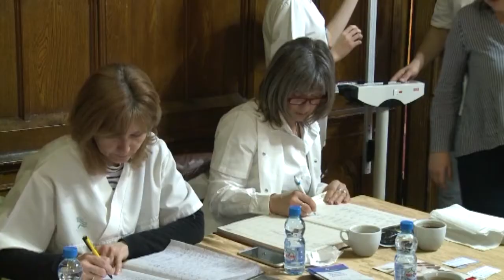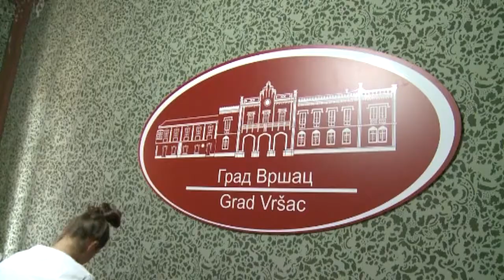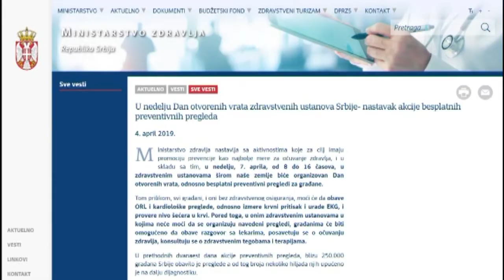DNEVNIK 5. april 2019.